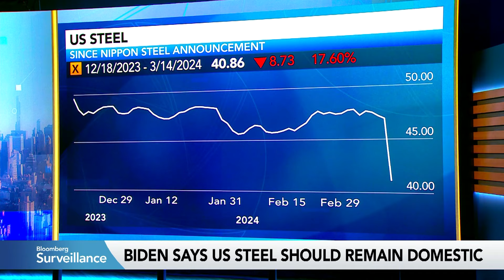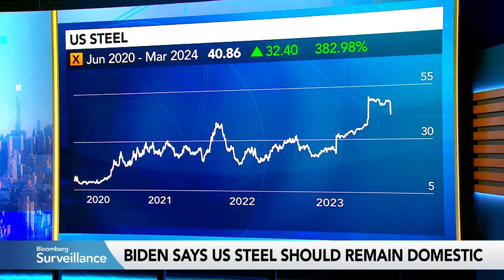Biden Says US Steel Should Stay American Owned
President Joe Biden said United States Steel Corp. should retain American ownership, coming out against a potential takeover by Japan’s Nippon Steel Corp. despite the risk of upsetting a key ally. US Steel shared dropped sharply Wednesday morning. Michael Shepard reports.